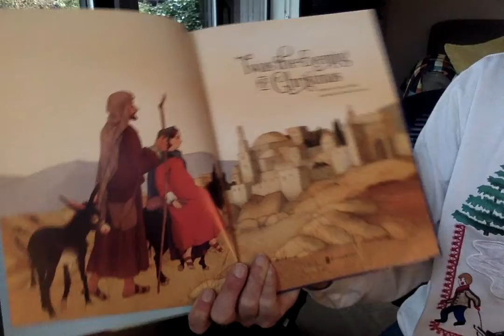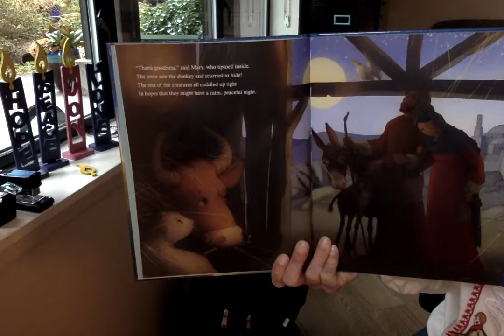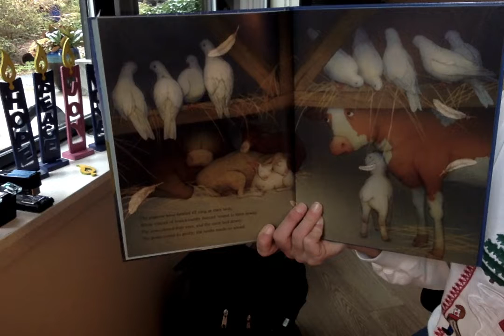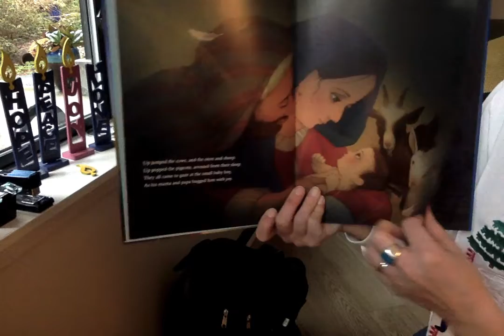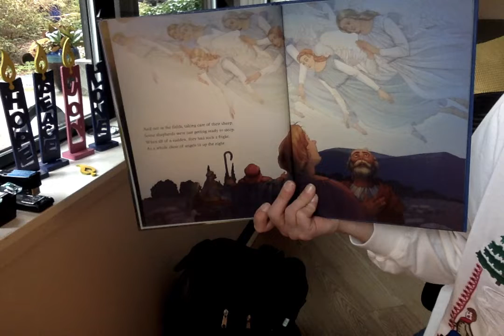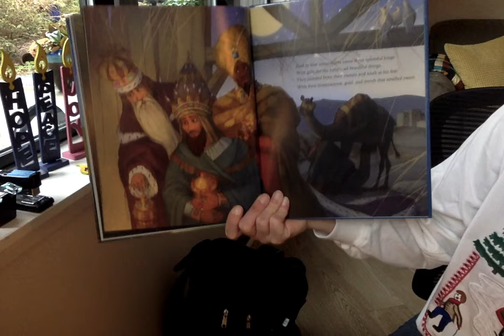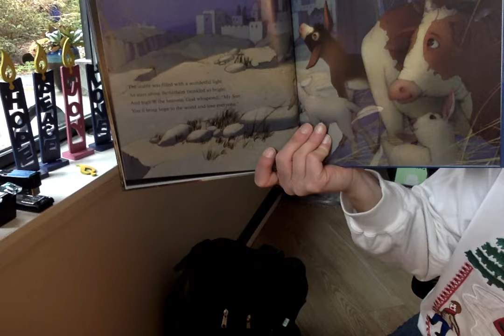Chapel with Melissa - Advent - JOY!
We read 'Twas the Evening of Christmas and talk about Joy